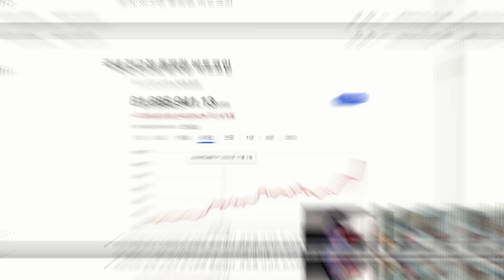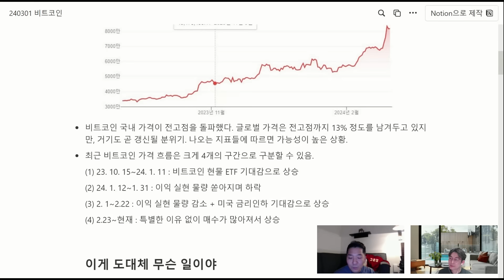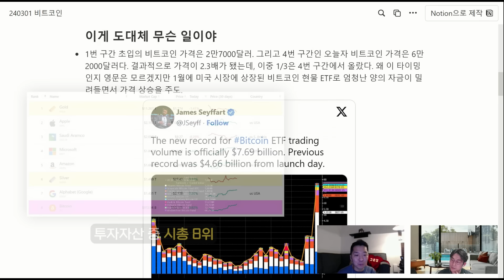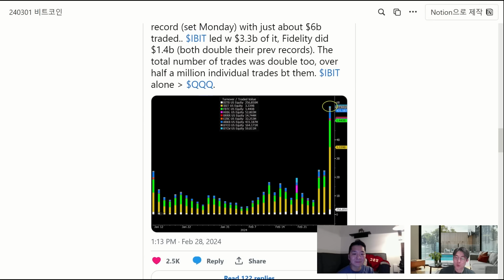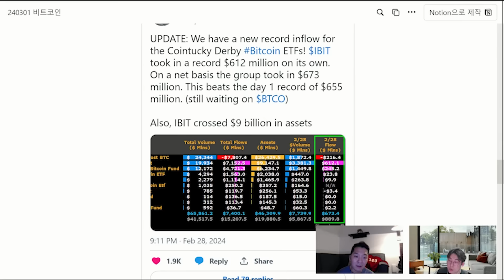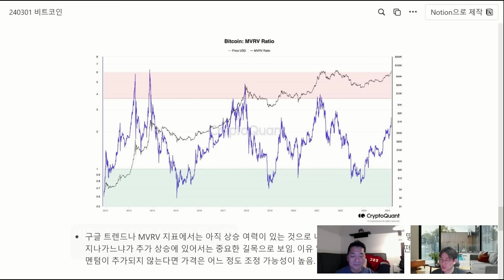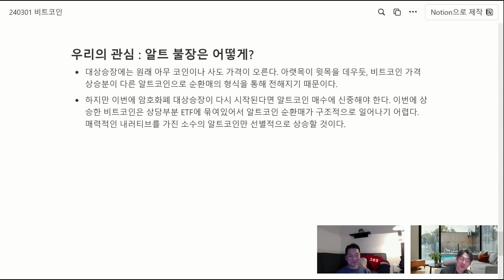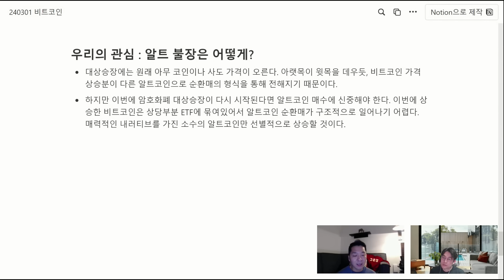비트코인 1억원. 지금이라도 살까요?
1. 디파이 농부 조선생 | 리서치
2. 디파이 농부 조선생 | 텔레그램

녹화일: 24.3.1 / 편집일: 24.3.3